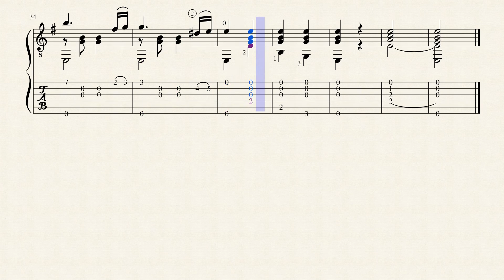Ejercicio - José Ferrer y Esteve (1835 - 1916) Tablature